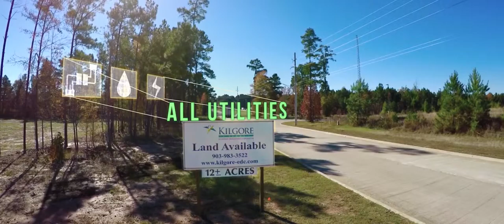Twelve Acres in Class-A Synergy Business Park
Synergy Business Park is a Class A, campus-style business park.  Park amenities allow companies to attract the best and brightest of the workforce.
Ricardo Viloria, former President/CEO of Freedom Communication Technologies, has this to say about doing business in Synergy Park, ‘Our business hires mainly engineers.  To capture engineering professionals, we knew we needed a modern, progressive environment.  Synergy Business Park has played an important role in that.  It is an engaging and creative environment.  Interviews and meetings are often conducted on the trails around the lake.’
Lots 9-11 are 12 contiguous acres that are cleared with all utilities to curb.